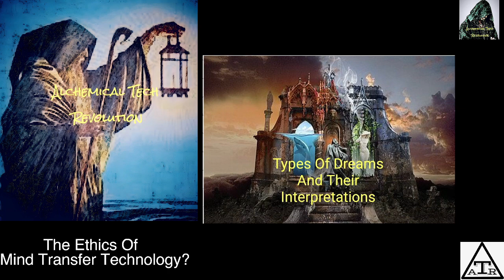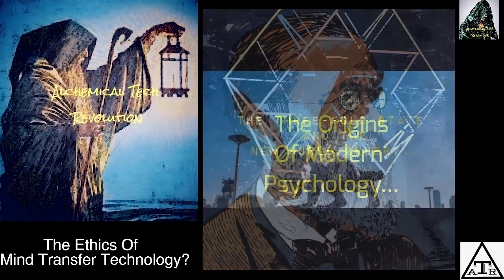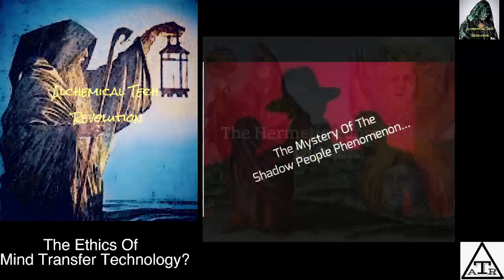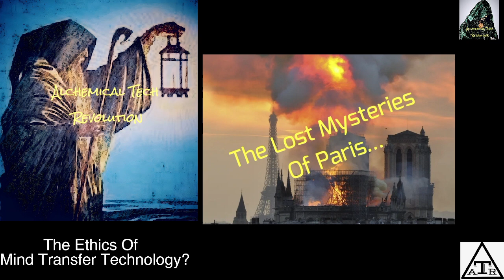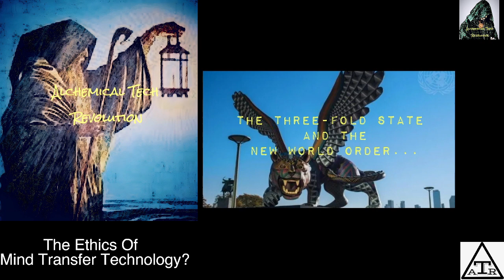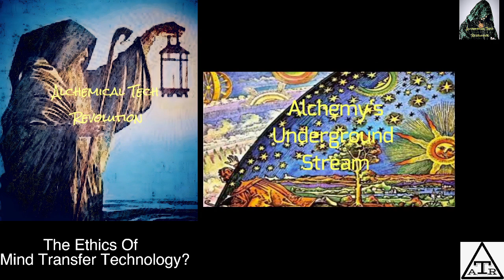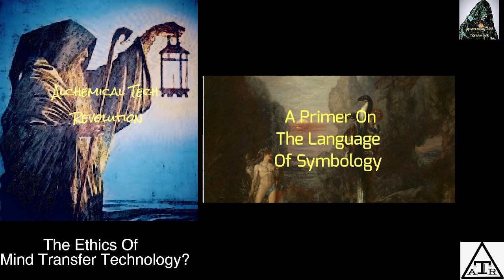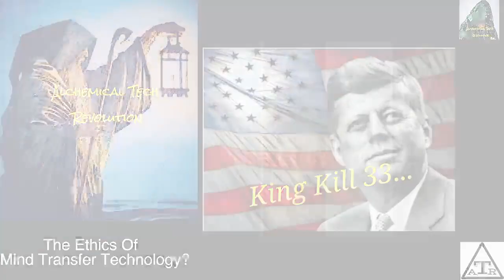The Ethics Of Mind Transfer Technology?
Reading from a scientific paper titled, "Theological and Ethical Aspects of Mind Transfer in Transhumanism", written by Grzegorz Osinski, published in the journal, "Scientia et Fides" in 2021...

If you would like to make a one time donation, you can send it through PayPal to: